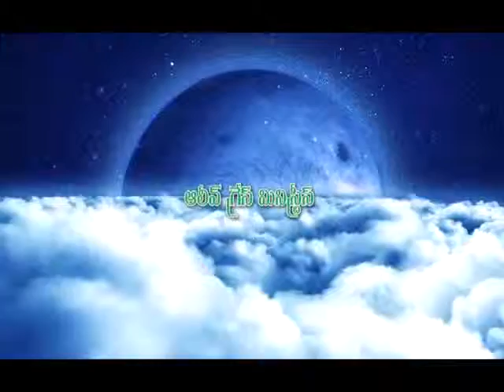Sramalo Rakshinche Devudu